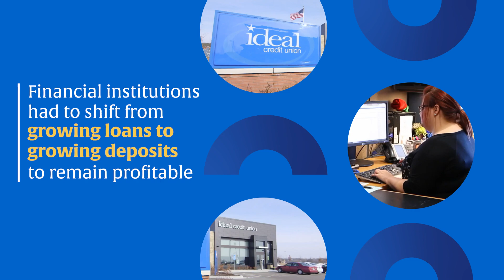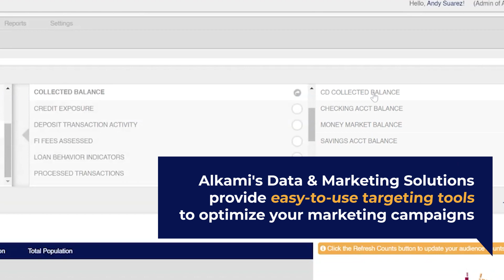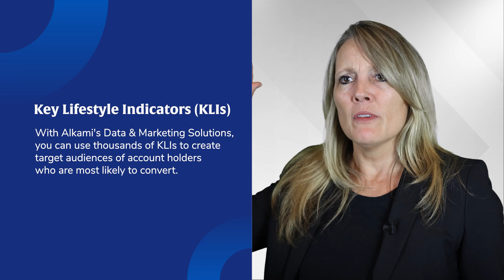Ideal Credit Union + Alkami: Powering Profitability with Data-Driven Marketing Campaigns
As rates shift, marketers at financial institutions must quickly pivot from campaigns that promote loans to campaigns that drive deposits. The marketing team at Ideal Credit Union decided to take this challenge head on and set a goal for new deposits. Using Alkami’s Data & Marketing Solutions, they ran five data-driven campaigns focused on deposit growth for one month.

Did the team meet their goal for new deposits? Watch the 3-minute video to find out!

00:51 - Data & Marketing Solutions
01:32 - Customer Insights & Marketing Automation